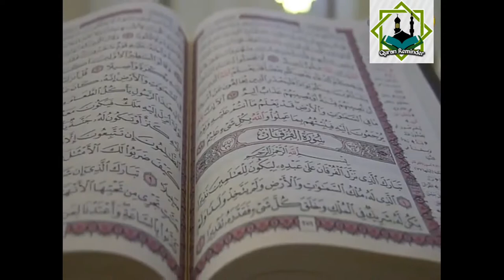Ramadan Nights - Taraweeh - Majid Al-Zamil - from Surat Al-Furqan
quran recitation
quran mp3
al quran
quran pak

01 Surah Al-Fatihah
02.Surah Al-Baqarah
03.Surah Al-imran
04.Surah An-Nisa
05.Surah Al-Ma'idah
06.Surah Al- An'am
07.Surah Al- A`raf
08.Surah Al-Anfal
09.Surah At-Tawbah
10.Surah Yunus
11.Surah Hud
12.Surah Yusuf
13.Surah Ar-Ra`d
14.Surah Ibrahim
15.Surah Al-Hijr
16.Surah An-Nahl
17.Surah Al-'Isra
18.Surah Al-Kahf
19.Surah Maryam
20.Surah Taha
21.Surah Al-'Anbya'
22.Surah Al-Haj
23.Surah Al-Mu'minun
24.Surah An-Nur
25.Surah Al-Furqan
26.Surah Ash-Shu`ara
27.Surah An-Naml
28.Surah Al-Qasas
29.Surah Al-`Ankabut
30.Surah Ar-Rum
31.Surah Luqman
32.Surah As-Sajdah
33.Surah Al-'Ahzab
34.Surah Saba'
35.Surah Fatir
36.Surah Ya-Sin
37.Surah As-Saffat
38.Surah Sad
39.Surah Az-Zumar
40.Surah Ghafir
41.Surah Fussilat
42.Surah Ash-Shuraa
43.Surah Az-Zukhruf
44.Surah Ad-Dukhan
45.Surah Al-Jathiyah
46.Surah Al-'Ahqaf
47.Surah Muhammad
48.Surah Al-Fath
49.Surah Al-Hujurat
50.Surah Qaf
51.Surah Adh-Dhariyat
52.Surah At-Tur
53.Surah An-Najm
54.Surah Al-Qamar
55.Surah Ar-Rahman
56.Surah Al-Waqi`ah
57.Surah Al-Hadid
58.Surah Al-Mujadila
59.Surah Al-Hashr
60.Surah Al-Mumtahanah
61.Surah As-Saf
62.Surah Al-Jumu`ah
63.Surah Al-Munafiqun
64.Surah At-Taghabun
65.Surah At-Talaq
66.Surah At-Tahrim
67.Surah Al-Mulk
68.Surah Al-Qalam
69.Surah Al-Haqqah
70.Surah Al-Ma`arij
71.Surah Nuh
72.Surah Al-Jinn
73.Surah Al-Muzzammil
74 Surah Al-Muddaththir
75.Surah Al-Qiyamah
76.Surah Al-'Insan
77.Surah Al-Mursalat
78.Surah An-Naba'
79.Surah An-Nazi'aat
80.Surah Abasa
81.Surah At-Takwir
82.Surah Al-Infitaar
83.Surah Al-Mutaffifin
84.Surah Al-Inshiqaq
85.Surah Al-Burooj
86.Surah At-Tariq
87.Surah Al-A'la
88.Surah Al-Ghaashiyah
89.Surah Al-Fajr
90.Surah Al-Balad
91.Surah Ash-Shams
92.Surah Al-Lail
93.Surah Ad-Duha
94.Surah Ash-Sharh
95.Surah At-Tin
96.Surah Al-Alaq
97.Surah Al-Qadr
98.Surah Al-Baiyyinah
99.Surah Az-Zalzalah
100.Surah Al-Aadiyaat
101.Surah Al-Qari'ah
102.Surah At-Takaathur
103.Surah Al-Asr
104.Surah Al-Humazah
105.Surah Al-Feel
106.Surah Quraish
107.Surah Al-Maa'oon
108.Surah Al-Kauthar
109.Surah Al-Kaafiroon
110.Surah An-Nasr
111.Surah Al-Masad
112.Surah Al-Ikhlaas
113.Surah Al-Falaq
114.Surah An-Naas